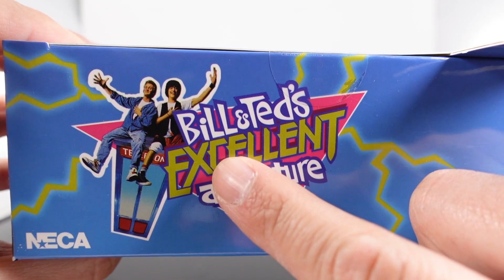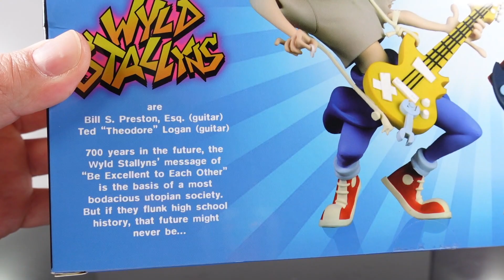The most Excellent Neca toys 2 Pack: Bill and Ted The animated series 2 pack reivew DUDE!!!!!